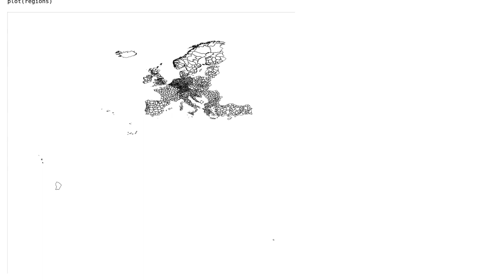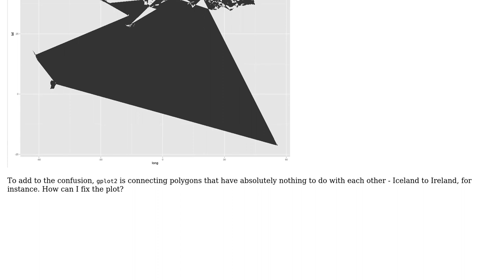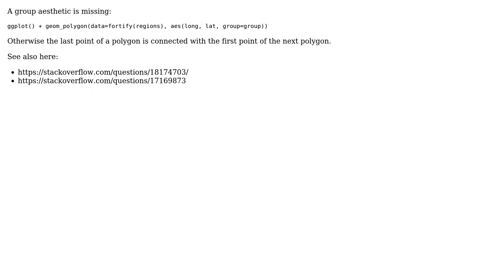GIS: ggplot2 plots polygons with wrong topologies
With thanks & praise to God, and with thanks to the many people who have made this project possible! | Content (except music & images) licensed under CC BY-SA | Music | Images & others | With thanks to user rcs user Daniel Lee and the Stack Exchange Network Trademarks are property of their respective owners. You are responsible for your own actions.